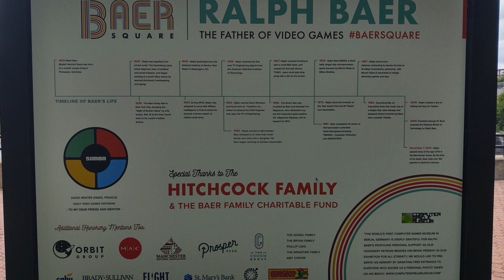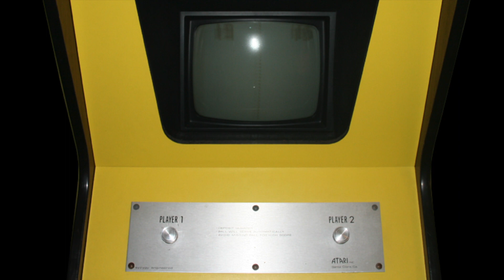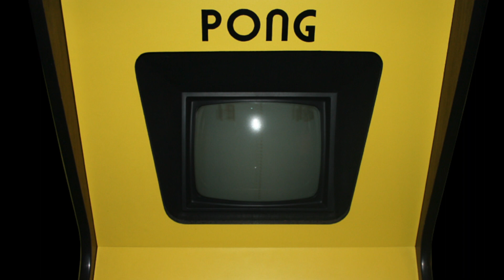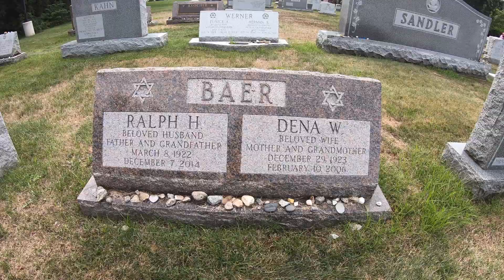The Father of Video Games - Ralph Baer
EXIT THE NORM
Ralph Baer Bench
Manchester, New Hampshire

We travel to Arms Park in Manchester, NH, the location of a bench dedicated to the "Father of Video Games", Ralph Baer. Baer created his "Brown Box" which led to the Magnavox Odyssey, the first home video game console.

Let us know if there are any cool places that you would like us to check out!

Image tags
The Brown Box - Smithsonian National Museum of American History
Baer Army Photo - Smithsonian National Museum of American History